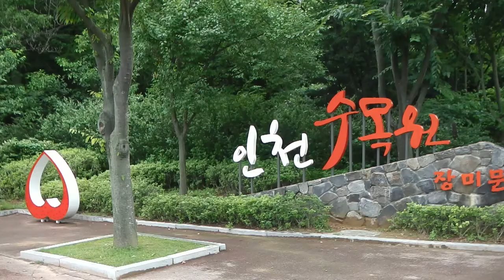인천수목원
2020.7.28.